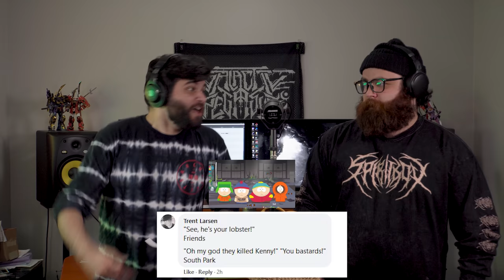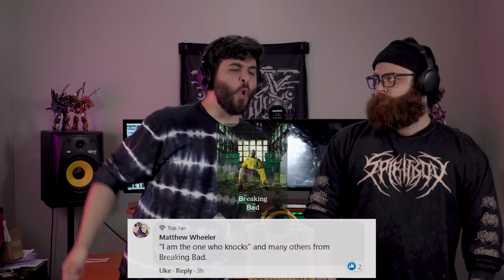Breakdown Callouts Using TV SHOW QUOTES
@johnnygotgrowls and I screaming TV show quotes as breakdown call outs! Be sure to check out the playlist for more breakdown call out videos.

- Spicy A--hole
- Austin Rutledge
-Chris McLaughlin
-Alyk Pliskie
-Cameron Jones
-David Kerr
-Babygravy1998
-Brian Moore
-FlyingBlackTriangles
-Justus Gash
-Kyle Thomas
-Maxime Laprade
-Ryan Douglas Martin
-Donovan Destro
-Mike
-James Gillenardo
-Seth Johnson
-Anthony Best
-Joshua Seel
-Connor McGregor
-Jordan Waldron
-Patrick Solis
-Sam Heaton
-Travis Wayne
-Konstantine Belyiu
-Pedro Orduna
-Mitchell van Manen
-Scott Gonzales
-KJ Gisherson
-Dan Stribling
-Derrick Hall Turner
-Patrick ColdDeath
-Steve Collins
-Christian Rady
-NauticalTank
-Adrian Mendez
-Charly Wick
-Joseph Davis
-Morgan Fuchs
-Leo Sonnet
-Kyle Tucker
-Sheezy Sux
-TRAVENGENCE
-Peter Baumgartner
-Rumblysugar07
-Josiah Chavarria
-WOLF-
-Lucas B
-Raphael
-Anthony Gonzales
-Jordan Stewart
-Jesse Bottoni
-Danny (medusaxcore)
-Mike Lesnick
-Bradley Link
-Brad Hettinger
-Gary Singleton
-Michael R
-Alex Griego
-Clockwerkkk
-SadCatsCorporation
-DRCHEESECAKE
-Casey Keim
-Byron Swift
-Tyler Huffer